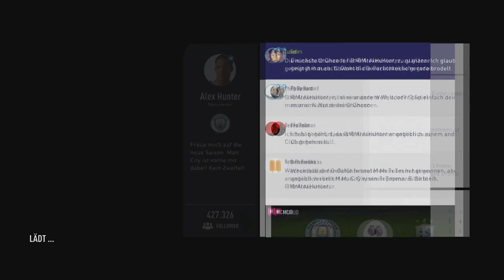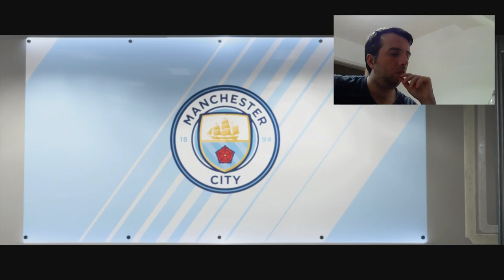FIFA 18 ⚽️ #004: PURE ENTÄUSCHUNG l THE JOURNEY RETURNS l KHALIDGaming